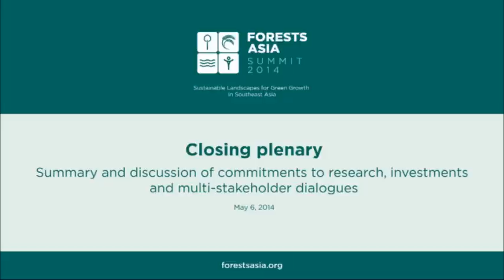Forests Asia 2014 - Closing Plenary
Watch the closing plenary from the second day of Forests Asia 2014.  A summary and discussion of commitments to research, investments and multi-stakeholder dialogues.

Moderator:

Peter Holmgren
Director General, Center for International Forestry Research

Speakers:

Shinta Kamdani
Vice Chairwoman, Environment, Climate Change and Sustainable Development, Indonesian Chamber of Commerce and Industry

Rodrigo Chaves
Country Director for Indonesia, World Bank

Stig Traavik
Ambassador to Indonesia, Royal Norwegian Embassy

Bustar Maitar
Global Head, Indonesia Forest Campaign, Greenpeace International

Heru Prasetyo
Head, REDD+ Management Agency, Indonesia

Sarah Dickson-Hoyle
International Forestry Students' Association

Agus Purnomo
Special Assistant to the President of Indonesia for Climate Change; Head of the Secretariat of the National Council on Climate Change, Indonesia

1:18:40